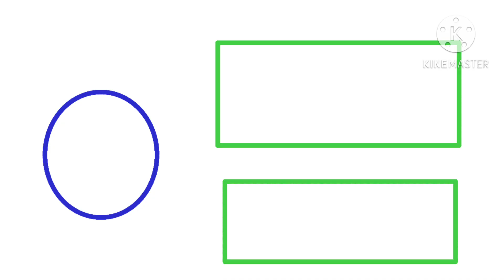GoBlocks Fia 1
Jzjx